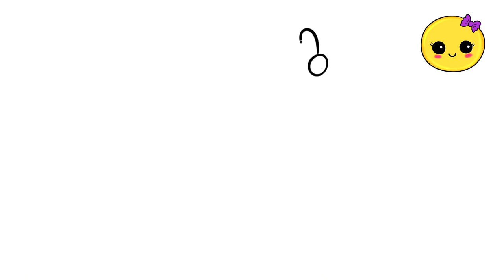How to Draw A cute Emoji very Easy Drawing for Kids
"In this video, you'll learn how to draw a cute Emoji step-by-step. Perfect for kids and beginner artists, this tutorial uses simple shapes and easy-to-follow instructions. Grab your pencils and join us for a fun drawing session!"

cute easy drawings lollipop
fun and easy drawing and colouring
cute cat drawing easy kawaii
small things to draw when you're bored
cute things to draw when your bored in class
chitra dekhkar
chitra
coloring pictures
what to draw when your bored easy and cute
cute easy drawings for diary
paintings
drawing
how to draw
art
sketch
cute easy drawings
drawings
cool drawings
anime drawings
easy drawings step by step
colour
chitrkla
coloring videos
easy art
art videos
chitra banana
kaise banate hain
painting videos
panting
sketching
pencil art
simple drawings
drawing videos
drawing easy
drawing pictures
cute drawing,
drawing tutorial,
drawing easy,
drawing art,
drawing and coloring,
Draw,
Drawings,
Basic Drawings,
Simple Drawings,
Drawings Lessons,
Line Drawings,
Cute Drawings.
Easy Drawings,
Simple Drawings,
Kids Drawings,
Dibujar,
Dibujos,
Dibujos básicos,
Como dibujar,
Dibujos Sencillos,
Cómo colorear,
Cómo colorear,
Dibujos bonitos.
Dibujos Sencillos,
Dibujos Sencillos,

Desenhar,
Desenhos,
Desenhos básicos,
Como desenhar,
Desenhos Simples,
Como colorir,
Como colorir,
Desenhos bonitos.
Desenhos fáceis,
Desenhos Simples,
Desenhos infantis,

Dessiner,
Dessins,
Dessins de base,
Comment dessiner,
Dessins simples,
Comment colorier,
Comment colorier,
Dessins mignons.
Dessins faciles,
Dessins simples,
Dessin très facile,
Dessins d'enfants,

Disegnare,
Disegni,
Disegni di base,
Come disegnare,
Disegni Semplici,
Come colorare,
Come colorare,
Disegni carini.
Disegni facili,
Disegni Semplici,
رسم،
الرسومات،
चित्र,
आसान चित्र
सरल चित्र,
ड्राइंग क्लास,
रेखा चित्र,
कलर कैसे करे,
प्यारा चित्र।
आसान चित्र,
सरल चित्र,